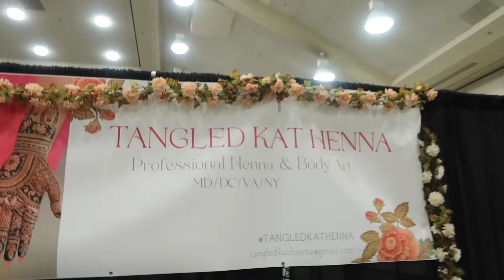VIDCON VLOG!! *he surprised me with a gift at my door* 🤯🥰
for FUN, PRANKS, MAKEUP, & MORE!!